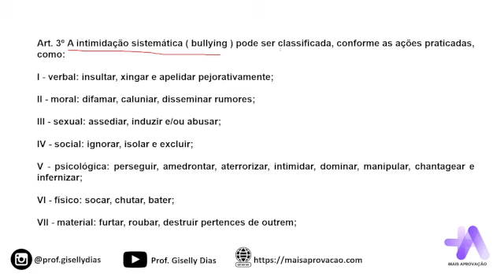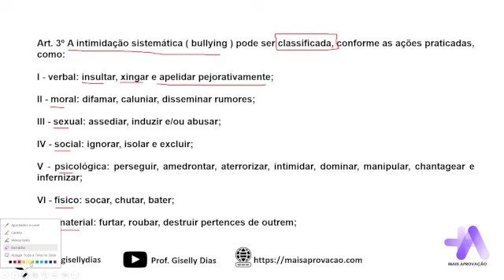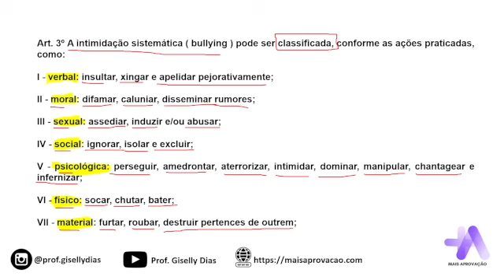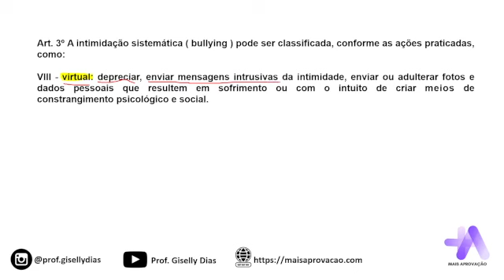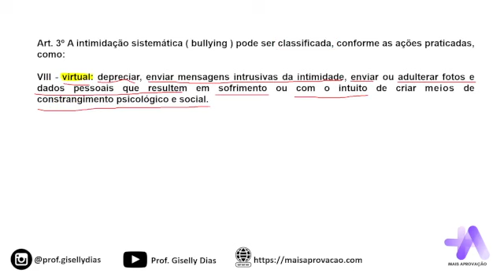Bullying3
Bullying - Aula 3